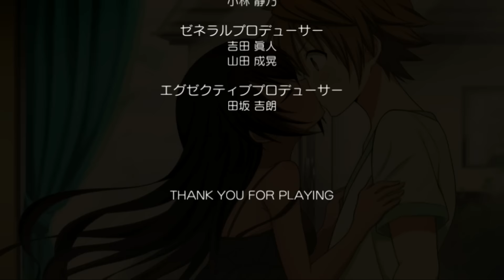実況 ToLoveるダークネス トゥループリンセス / #10 ネメシス編最終回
2015/11/5 発売   [ToLoveるダークネス トゥループリンセス]   PS vita

今回でネメシス最終回だよね！？
想像つかなかったけどいい話でした。
褐色の女の子か・・・。